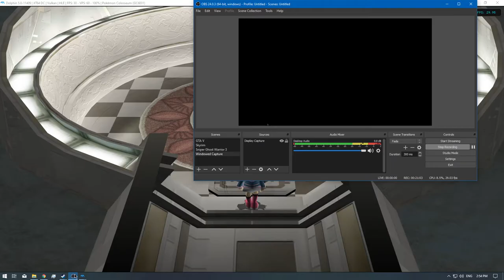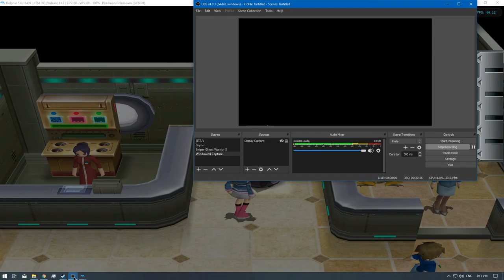[1/1] Pokemon Colosseum [4K] - Episode 19 [NC]